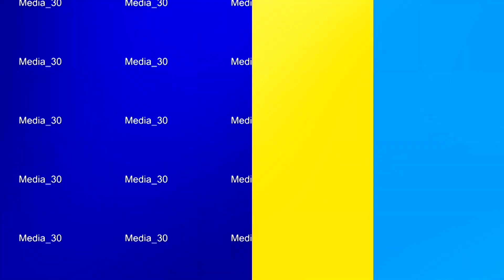Madaxweynaha Dowlada Soomaaliya oo gaaray Magaalada Nairobi isagoo kulama la qaadan doono dhigiisa D